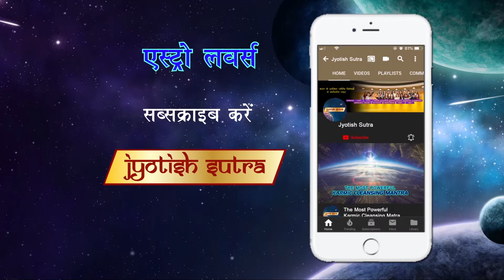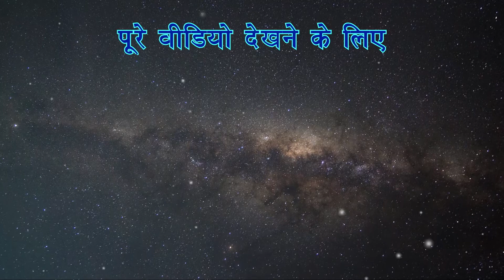आपकी कुंडली बताएगी आपका होने वाला वर | Future Groom prediction as per kundali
Astrologer Bhavesh Dave gives predictions for the future groom as per the girl's kundali.